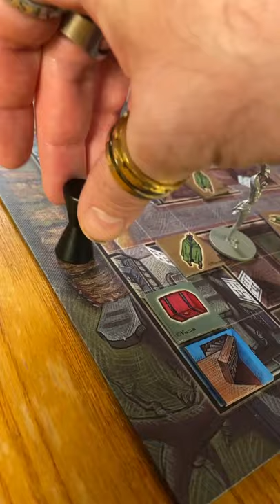Lemony Snicket’s Perilous Parlor Game explained (in 60 seconds)!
Here’s our 60 second overview of Lemony Snicket’s The Perilous Parlor Game from the pirate’s perspective! ... and just in time for October creepiness!

--Pirate's Parley elsewhere on the web--